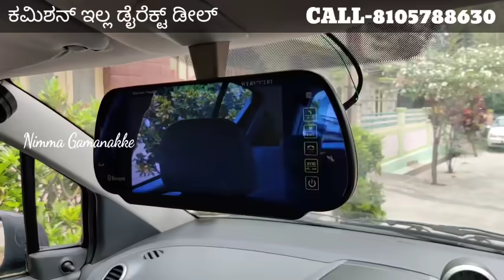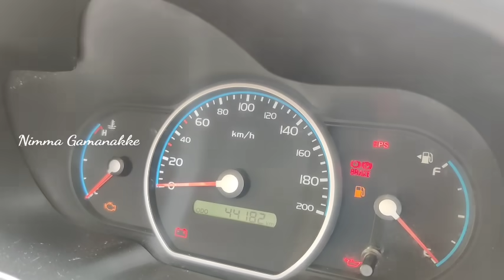Used Multi Brand Cars || Direct Deal No Commission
DIRECT OWNER CARS IN LOW PRICE..

CALL FOR FREE USED CARS SHOWROOM ADVERTISING(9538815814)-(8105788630)

NIMMA GAMANAKKA